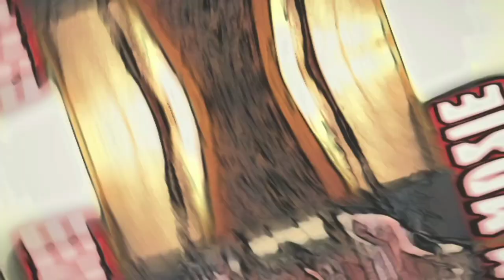Cara Adzie Buat Ikan Kering....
Assalamualaikum dan selamat sejahtera geng...

Video kali ini saya membuat cara2 buat ikan kering...cara Adzie sendiri..semoga terhibur..